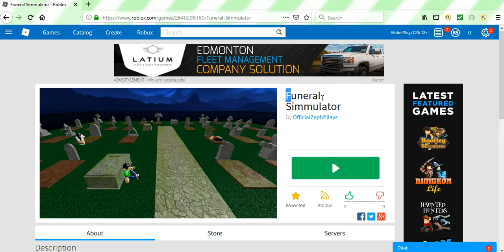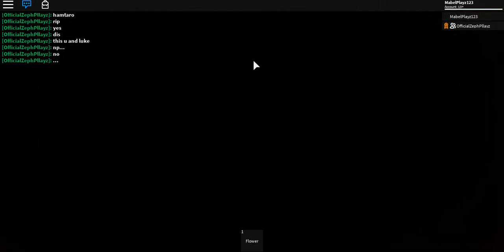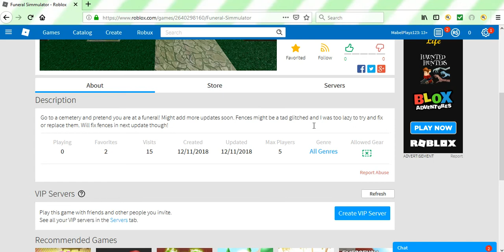RIP Jack! - Funeral simulator Roblox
Jack did a great job on the game! He said he took the tombs from someone and hand placed them all and added diet, and a few characters. He said he found an audio and put it in the man's guitar to make it like that. go check out his game. it is fun!